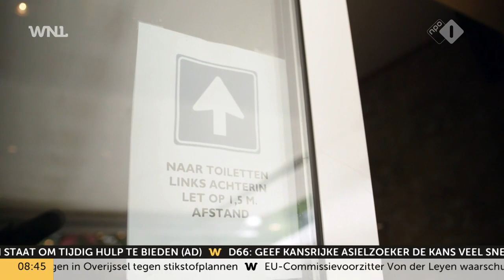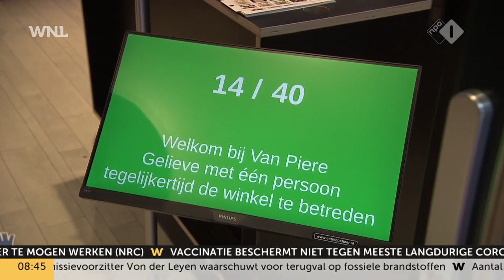Ondernemersorganisaties: neem coronaregels weer in acht om lockdown te voorkomen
Met het oplopende aantal coronatests beginnen steeds meer ondernemers te vrezen voor een nieuwe lockdown. Om die reden zouden werkgevers de basisregels rond corona weer in acht moeten nemen, zo pleiten ondernemersorganisaties VNO-NCW en MKB-Nederland.